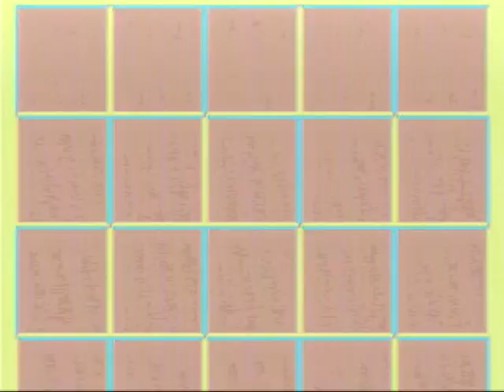SONIC The Hedgehog (W) [ Mega Drive ] 🎮 ( 60 Hz / Original System ) Good Ending..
THE VIDEOGAME WAS PLAYED THROUGH THE ORIGINAL JAPANESE MEGA DRIVE.  THE VIDEO-AUDIO OUTPUT IS RGB-SCART ( WITH STEREO SOUND ).  👇

00:00:00 Start Videogame: "SONIC The Hedgehog".
00:00:10 GREEN HILL ZONE Act 1.
00:03:21 GREEN HILL ZONE Act 2.
00:07:21 GREEN HILL ZONE Act 3.
00:09:58 MARBLE ZONE Act 1.
00:15:47 MARBLE ZONE Act 2.
00:22:25 MARBLE ZONE Act 3.
00:26:37 SPRING YARD ZONE Act 1.
00:35:12 SPRING YARD ZONE Act 2.
00:39:15 SPRING YARD ZONE Act 3.
00:43:55 LABERINTH ZONE ZONE Act 1.
01:00:47 LABERINTH ZONE ZONE Act 2.
01:07:32 LABERINTH ZONE ZONE Act 3.
01:13:42 START LIGHT ZONE Act 1.
01:22:54 START LIGHT ZONE Act 2.
01:25:15 START LIGHT ZONE Act 3.
01:30:07 SCRAP BRAIN ZONE Act 1.
01:35:31 SCRAP BRAIN ZONE Act 2.
01:42:33  SCRAP BRAIN ZONE Act 3.
01:51:08 FINAL ZONE.
01:53:08 ENDING.